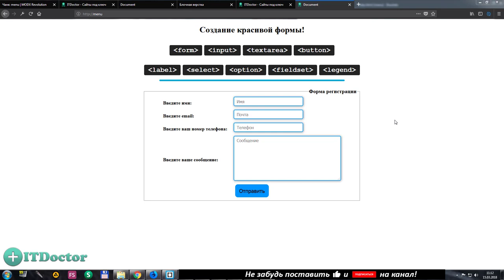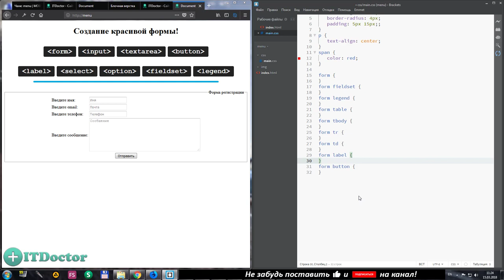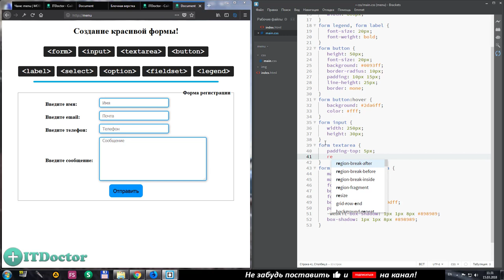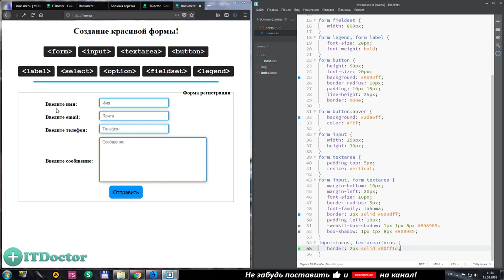#47 Как сделать красивую форму на языке HTML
Как сделать красивую форму на языке HTML. В этом видео уроке я расскажу вам, как сделать красивую форму с помощью HTML+CSS. Мы сделаем форму html и оформим её внешний вид и интерактивность формы. Тема данного видео - создание формы html+css, здесь вы узнаете как оформить форму html с помощью css и как создать красивую форму на сайт. Красивая форма на html5 довольно простая задача, так как появились новые инструменты.

Благодарность автору ( ₽ )
1. Сбербанк VISA: 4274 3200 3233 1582